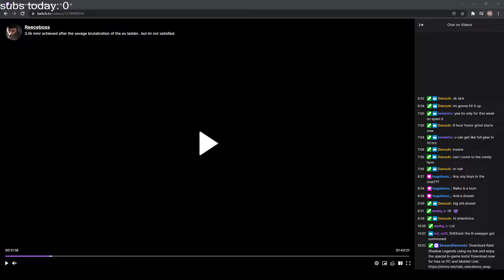this would have been the best warstomp of all time if not dr'd